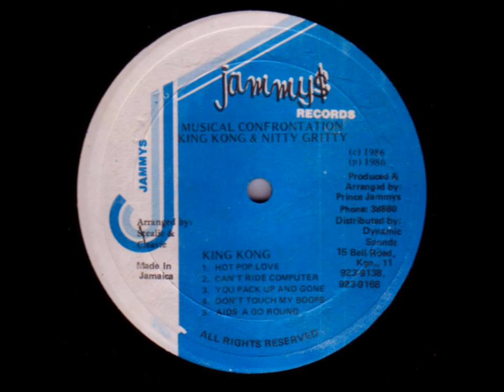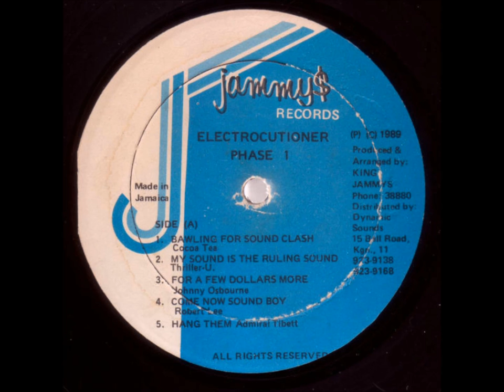King Kong, Robert Lee, Nitty Gritty - Tempa Attack RIDDIM MIX - King Jammy$ - 80'S DANCEHALL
3 THE HARD & CLASSIK WAY
MIX UP BY SOOWALI

King Kong - Can't Ride Computer
Robert Lee - Come Now
Nitty Gritty - Turn Them Back